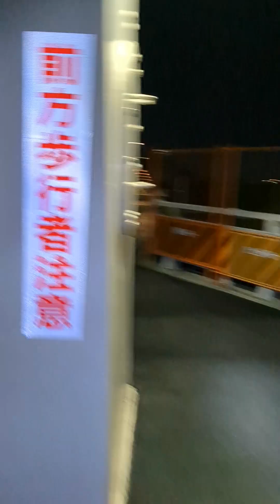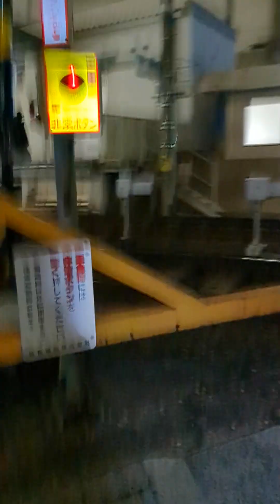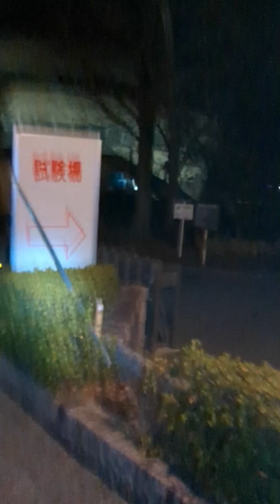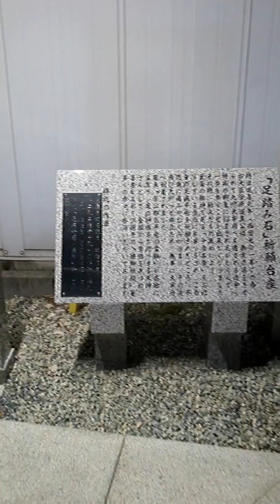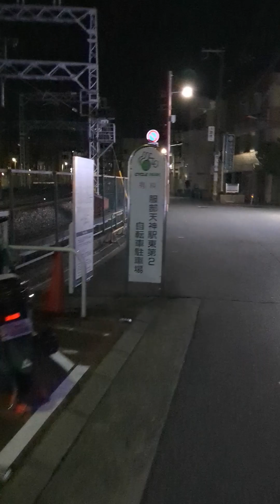猪名川→服部天神→江坂付近→豊津→関西大学→服部天神 早朝ラン Jan.31,2023（長尺バージョン）